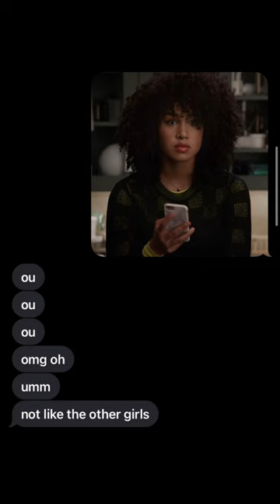Guess the character